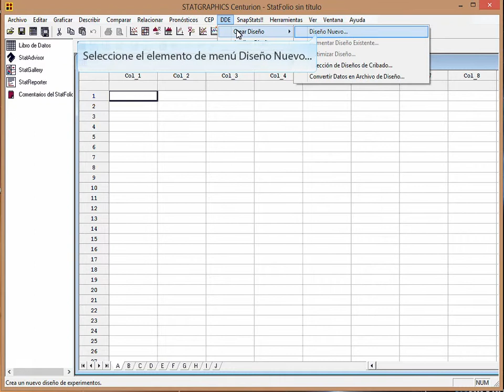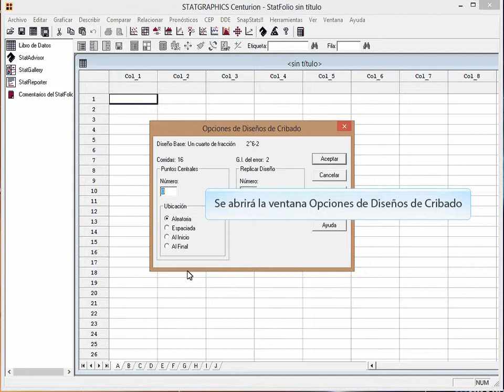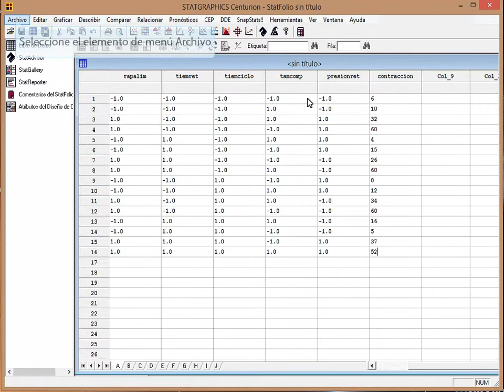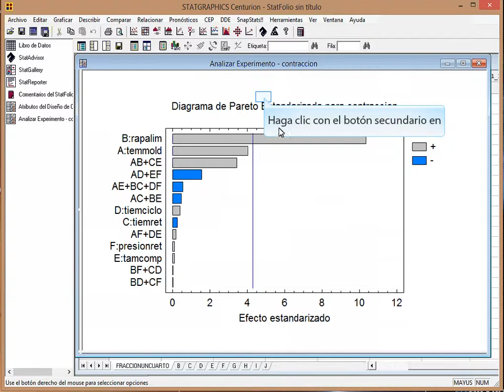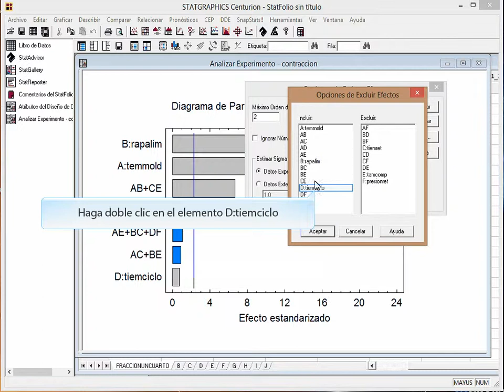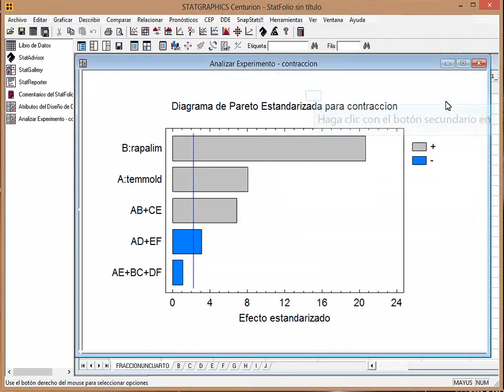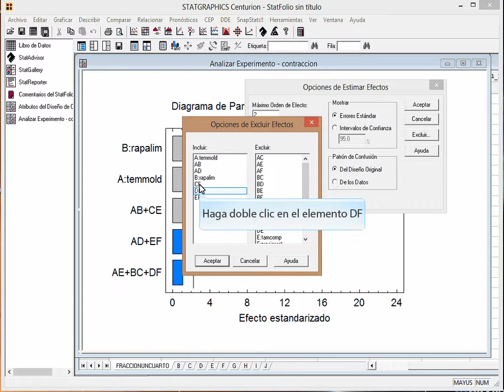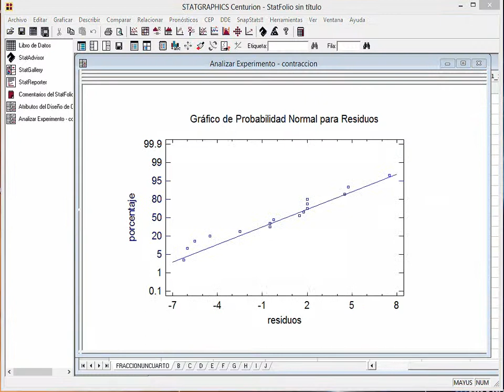FRACCION UN CUERTOC